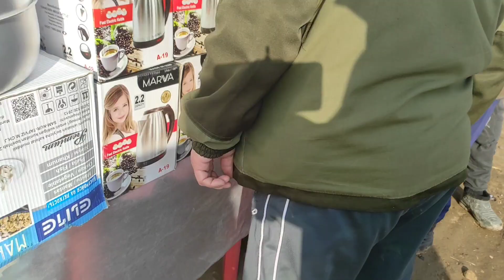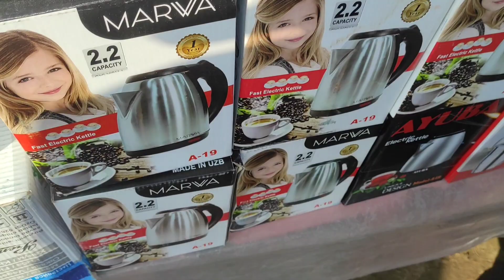JIZZAX VILOYATI PAXTAKOR QO'Y ECHKI BOZORI 🐏🐑🐐 NARXLAR TUSHMOQDA